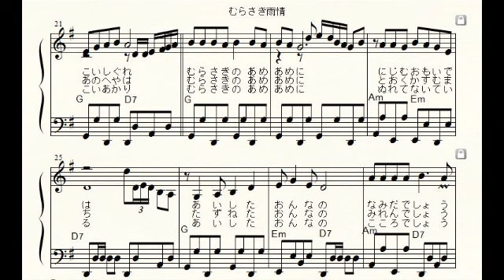むらさき雨情 190627midi伴奏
むらさき雨情
190627　midi伴奏